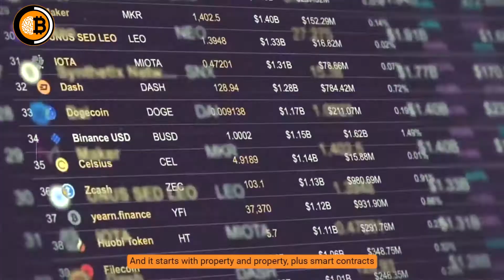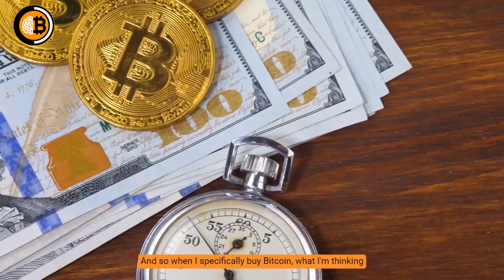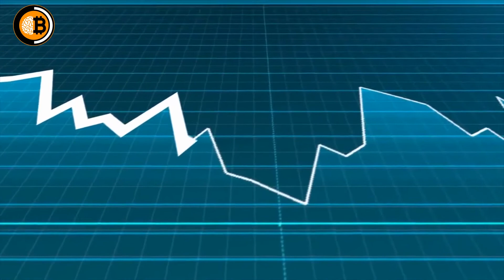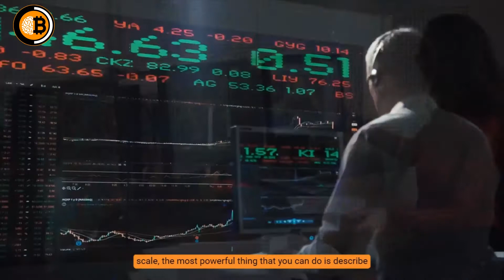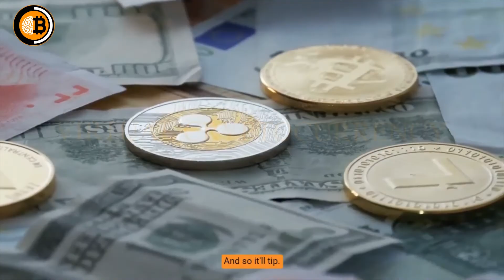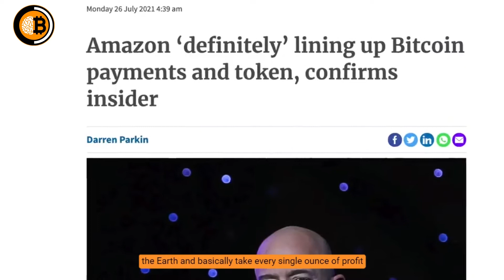Don't be FOOLED! BITCOIN HODLERS SHOULD HEAR THIS! - Chamath Palihapitiya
In this video interview excerpt, Sri Lankan-American venture capitalist Chamath Palihapitiya is known as the modern Warren Buffett. In this video he explains his brilliant investing strategy that he uses to make Millions of dollars. He also shares his prediction on Bitcoin and crypto market.

🔈 SPEAKER :  Chamath Palihapitiya
Chamath Palihapitiya is a Sri Lankan-American venture capitalist, engineer, politician and the founder and CEO of Social Capital. Palihapitiya was an early senior executive at Facebook, joining the company in 2007 and leaving in 2011.

►Inspired By:
👉My Prediction on Bitcoin was Correct | Now I'm Going to INVEST in THIS - Chamath Palihapitiya

👉Billionaire Chamath Palihapitiya On How Holding 1% Bitcoin Can Change Your Life!

👉Chamath: THIS Is The Biggest THREAT To The Stock Market

👉NFTs: Wanna buy this video?

👉NFTs Are Fueling a Boom in Digital Art. Here’s How They Work | WSJ

👉Invest Before BITCOIN SKYROCKET Again - Raoul Pal & Chamath Palihapitiya | Bitcoin Prediction

👉How Celebrities are Making MILLIONS with Selling JPG’s (NFT’s)

👉Raoul Pal & Chamath Palihapitiya On Why Everyone Should Understand & Grab This opportunity -Bitcoin

►For videos on Chamath Palihapitiya, Financial Advice, Investing Ideas, bitcoin & crypto news, real estate investing, financial advice, investing tips, economic updates and other motivational videos and motivational speeches, please subscribe to our channel here: